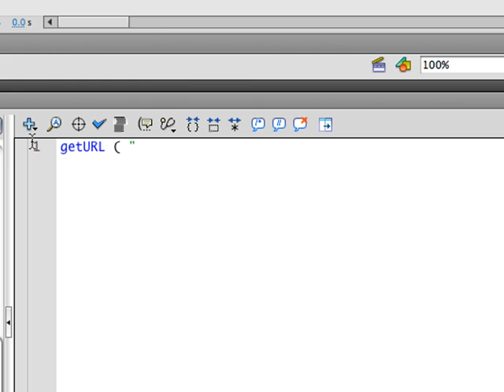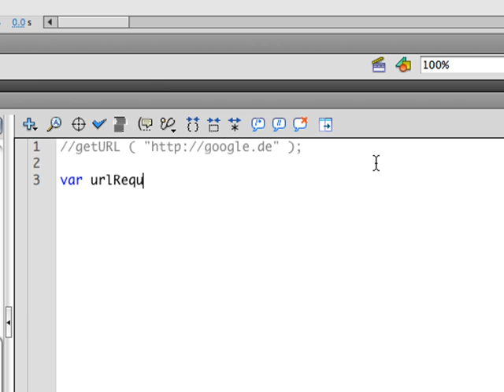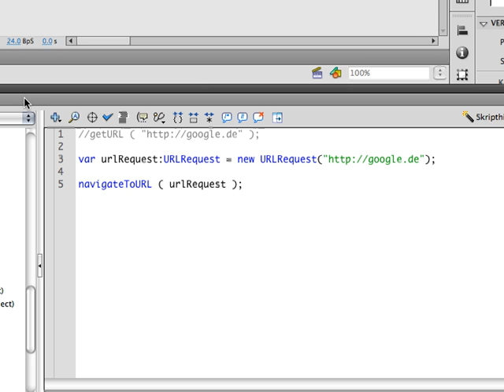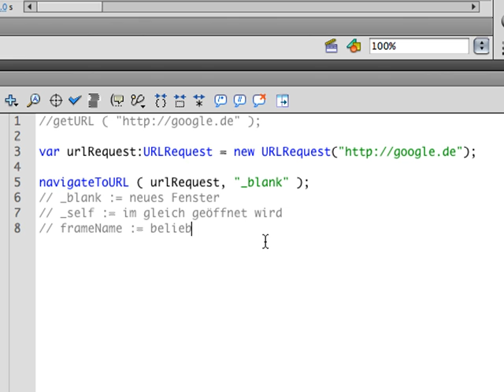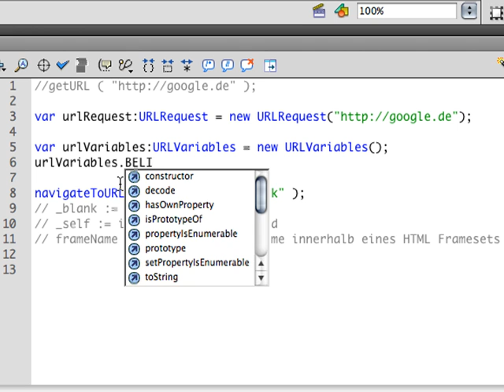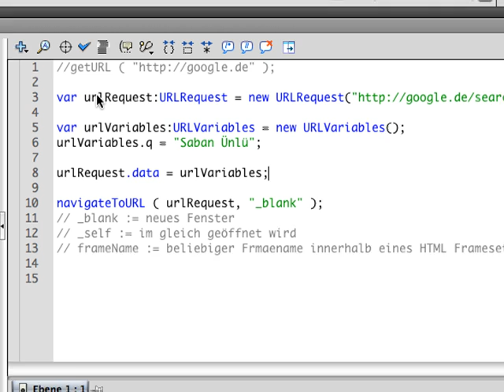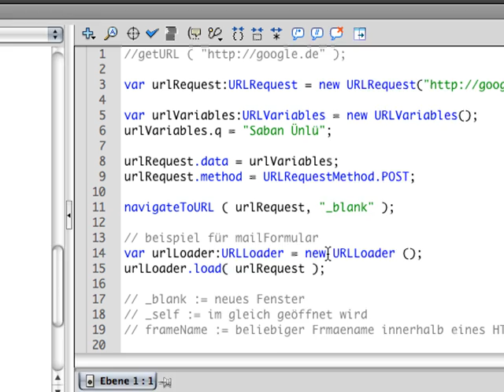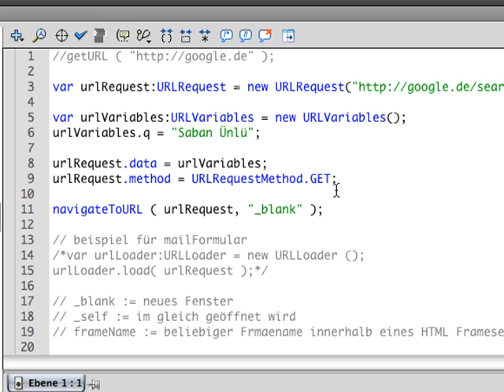Laden einer Web-Seite - Episode 31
Oft muss eine Seite -- aus Flash heraus -- andere Webseiten laden oder ansprechen. Dieser Film erläutert die Prinzipien und erklärt die Theorie des E-Mail-Versands.